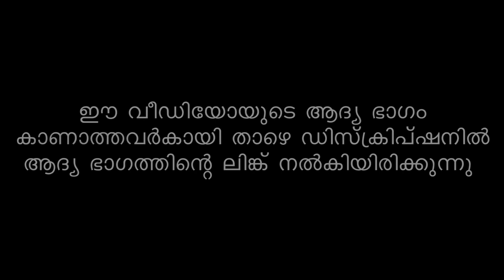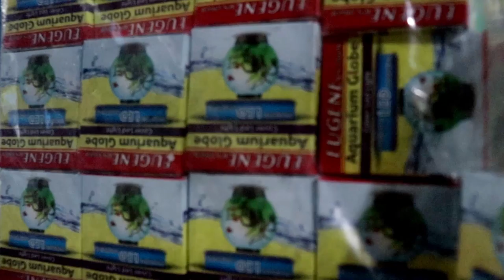ATLANTA AQUA FARM PART3-Aquarium and Ornamental Fishes-Aquarium Accessories-Wholesale Fishes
ATLANTA AQUA FARM KEEZHILAM PART 3-Aquarium and Ornamental Fishes-Aquarium Accessories-Wholesale Fishes